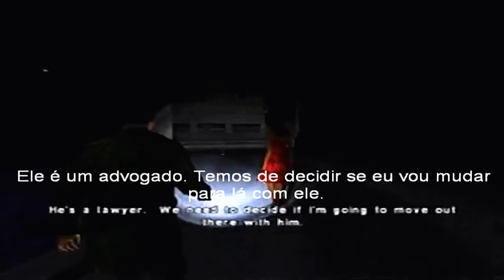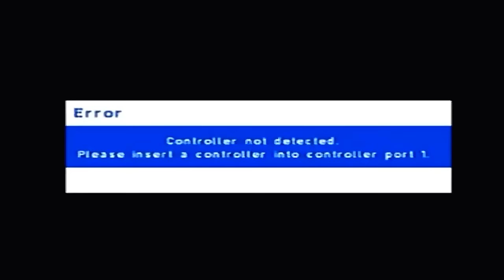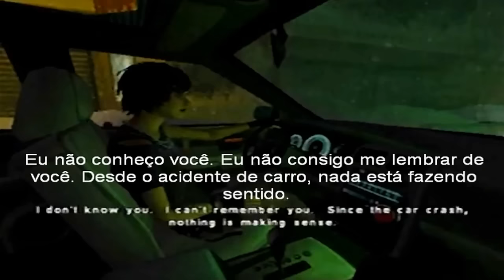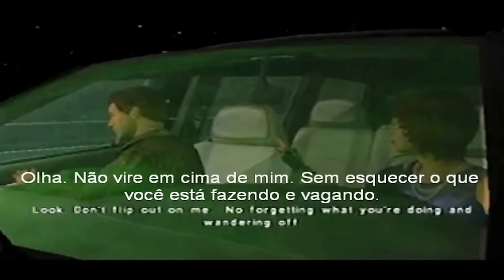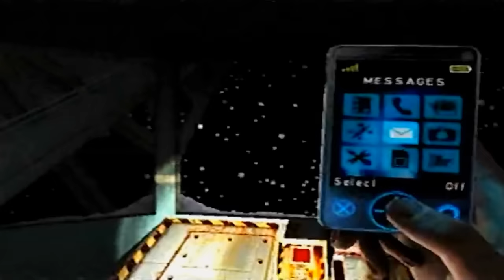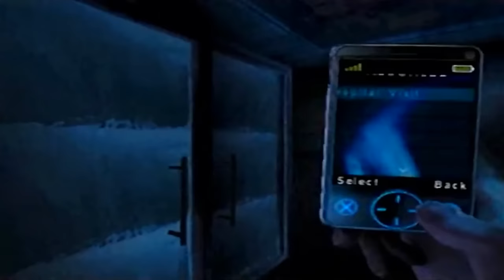Silent Hill: Shattered Memories - Detonado - PS2 | Abaixando a Ponte #06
A 6ª parte do Detonado de Silent Hill Shattered Memories para PS2, nesta parte atravessamos a porta congelada das 3 estátuas do vídeo passado, se encontramos com Michelle novamente, conversamos com ela, fomos ao "Balkan Night Club", fizemos algumas coisas, conhecemos Dahlia, conversamos com ela, entramos no carro junto, resolvemos o puzzle da ponte levantada, fizemos atividades no psiquiatra,, fugimos dos Raw Shocks, fizemos o puzzle do Rádio Alchemilla e chegamos ao Hospital, que investigaremos mais no próximo vídeo  =D !!! Assista o Detonado até o fim. Se possível, assista o vídeo em HD (720p) basta ir na engrenagem embaixo no vídeo (Detalhes) e selecionar 720p HD!

PUZZLE DA PONTE
LUZ VERMELHA: ALAVANCA ESQUERDA
LUZ AZUL:  ALAVANCA CENTRAL
LUZ VERDE: NÃO FAÇA NADA
LUZ AMARELA: ALAVANCA DIREITA

🔥 SEJA MEMBRO do CANAL a partir de R💲1,99!